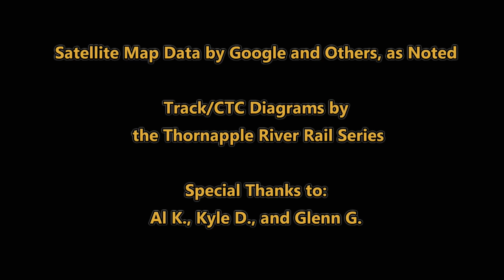BNSF's Metra Racetrack: A Railroad Superhighway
CHICAGO, ILLINOIS - 10 DEC 2021

Chicagoland is no stranger to the term "superhighway", whether it be in reference to the Interstate Highway system or its predecessor on rails. With dozens of lines radiating out of the city-on-the-lake, Chicago is the most important railway hub in the world!

While Chicago holds this title largely thanks to the huge volumes of freight traffic being moved into, out of and through the city, it also remains a passenger rail hub, including most of Amtrak's long-distance intercity services and the commuter network known as Metra.

Heading west out of the dense urban core, BNSF's Chicago Subdivision has no fewer than three tracks all the way to the distant suburb of Aurora. With 97 Metra trains on the pre-pandemic timetable, plus dozens of repositioning moves and plenty of BNSF freight traffic mixed in, this stretch of railroad has long been known as the "Racetrack" for its ability to run train after train, often side-by-side.

In this edition of the Thornapple River Rail Series, we'll document this incredible railroad as it has never been done before, including scenes from all 26 stations, along with many more points in between. We'll cover the timetable, track diagrams (see link nearby) and history while enjoying over 250 freight and passenger trains, representing all kinds of different operations on this stretch of railroad.

This is BNSF's Metra Racetrack, a Railroad Superhighway, presented by the Thornapple River Rail Series.

LOCATIONS/CHAPTERS:
0:00 Intro
4:51 Big Rock
7:01 Somonauk
7:58 Sandwich
10:17 Plano
12:50 Bristol
14:46 Sugar Grove
15:49 Aurora, Downtown
16:38 CB&Q and Metra History
20:02 Aurora, Hill Yard
26:54 Eola
30:08 Route 59
34:00 Naperville
45:05 Lisle
49:11 Belmont
53:18 Downers Grove
58:47 Fairview Ave
1:02:52 Westmont
1:11:10 Clarendon Hills
1:18:31 West Hinsdale
1:22:58 Hinsdale
1:27:42 Highlands
1:29:19 Western Springs
1:35:05 Stone Ave
1:38:48 LaGrange
1:45:24 Congress Park
1:50:53 Brookfield
1:57:39 Hollywood
2:02:48 Riverside
2:05:52 Harlem Ave
2:10:02 Berwyn
2:15:14 LaVergne
2:23:29 Cicero
2:30:30 Western Ave
2:33:23 Halsted St
2:37:55 Canal St Wye
2:45:53 Roosevelt Road
2:59:15 Polk Street
3:10:12 Union Station

TRACK DIAGRAM - for all of the trackage seen in this documentary, I have created a companion diagram with all of the signals and switches shown, including all of Union Station.

Your support keeps this channel rolling – don’t forget to leave your thoughts and questions in the comments below!

Videography Equipment:
- Primary: Sony FDR-AX53 4K Camcorder
- Radio Scanner: Uniden Bearcat BC125AT
- Edited with: Cyberlink PowerDirector 16